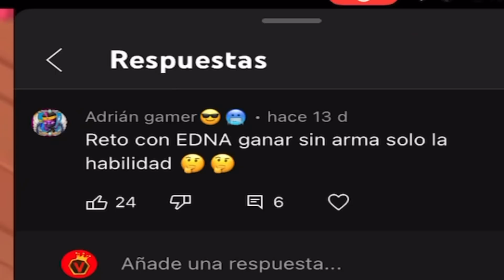Zooba -*EDNA Y SU PRIMER RETO* | ÉPICO 😱